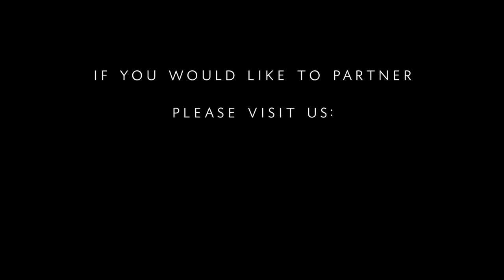Kingdom of Love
Part 3 of CCM Sermon Series "Kingdom Culture" with Pastor Jamon Snyman